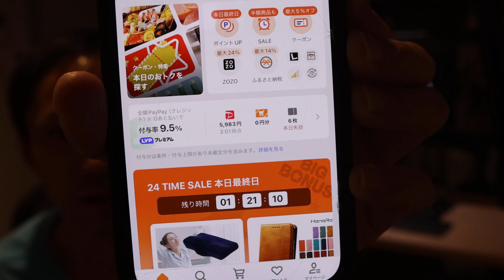ぼやき（修正版）